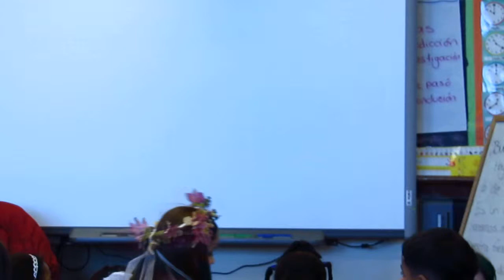MVI 8444 Artemis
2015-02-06 Haven M-G is the Greek goddess Artemis in the 2nd grade Rochester City School # 12 celebration of ancient Greece.